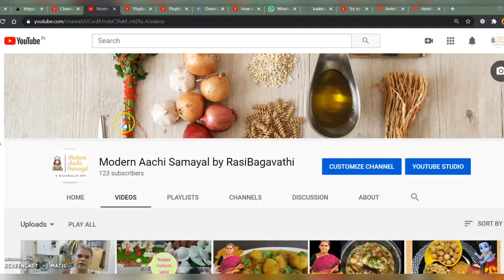Recipe 150/90's kid's sweet/Then Mittai/Kalkona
Then Mittai and kammarkattu is a favourite sweet of 90's kids .

It is very easy and yummy.

Please do watch the video and let us know your thoughts in comment section